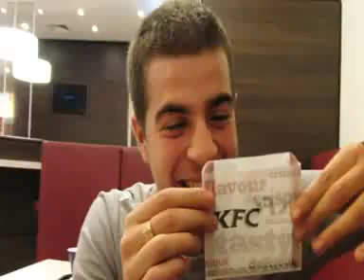KFC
ALI ZUM ERSTEN MAL IN KFC